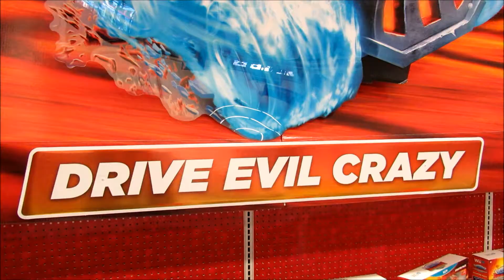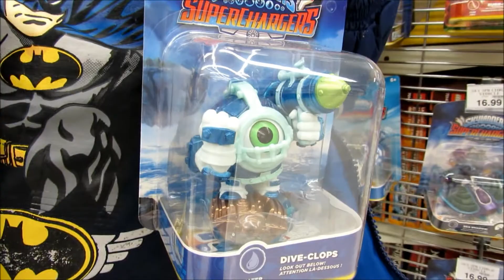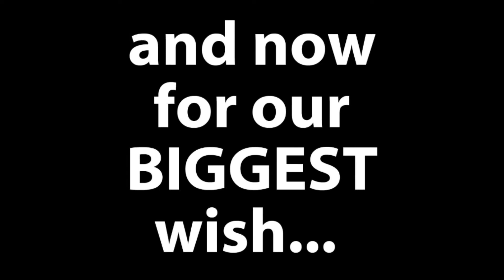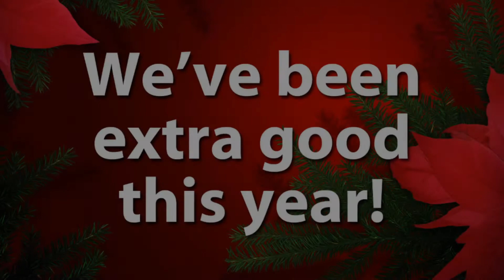Christmas Wish List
Garnett and John share their Christmas wishes with Santa and family.